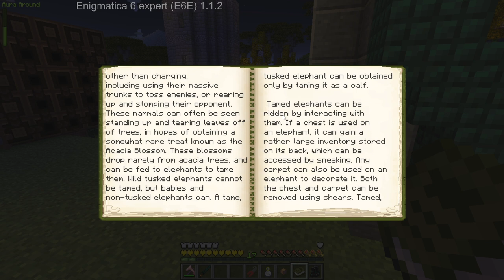Enigmatica 6 expert (E6E) #17